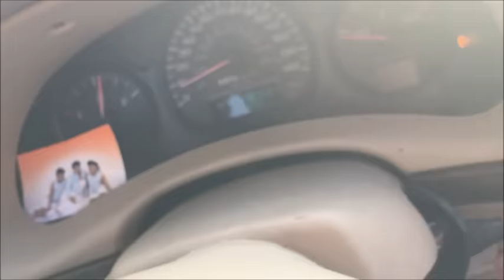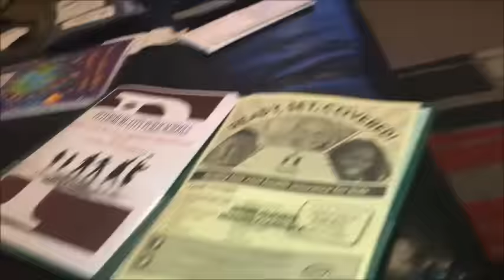Narve's House Party |1st Day Of School Vlog 2016| 2nd Grade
Hey friends.. here is a look into how Narve's 1st day of the 2016 school year (2ng grade) went.. So if you're are here then you're most definitely in the right place, you're here for another Narve's House Party Vlog.

To see more of Narve' through out the 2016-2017 school year, follow her on Instagram @dancing_narve (link below) --

Emoji  Backpack $9.88 --